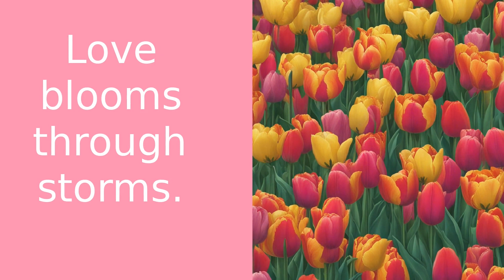Blooming Together: The Tulip Family Tradition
Welcome to Inspirational Flower, where wisdom and knowledge intertwine! In this enchanting video, we delve into the world of tulips and discover how these vibrant blooms can strengthen our family bonds. Picture a field of tulips, each one unique and standing tall, just like each member of our family. The simplicity and beauty of the tulip symbolize perfect love, despite our imperfections. Join us on a journey as a young couple plants their first tulip bulb, a symbol of their love and commitment to grow together. As their love blossoms, so do the tulips, becoming a testament to their relationship's resilience. Years later, they introduce their child to this tradition, planting new bulbs for every milestone. The tulips become a symbol of their family bond, a place of solace where they connect, share dreams, and celebrate love. Just like the tulip, families face storms and sunshine, but it's these experiences that make the bond stronger. Start your own family tradition with tulips, planting bulbs for every joy and challenge overcome. Let the tulip garden tell your family's story of love and resilience. Keep blooming!